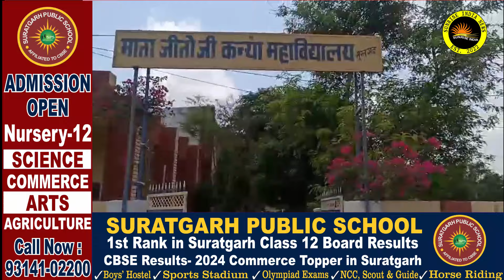Suratgarh : नशामुक्ति को लेकर माता जीतो जी कन्या महाविद्यालय में रैली का आयोजन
Suratgarh : माताजीतो जी कन्या महाविद्यालय सूरतगढ़ कि छात्राओ एवं रेंजर छात्राओं ने मिलकर नशा मुक्त भारत अभियान (NMBA)के तहत एक सामूहिक नशा मुक्ति जागरूक रैली, पोस्टर प्रदर्शनी और परिचर्चा  संवाद का आयोजन किया।

2.  Ward no 4 -वार्ड मेंबर विकास के दावे करते पाए गए, वही जनता ने अनेकों परेशानियां बताई, सच्चाई क्या है?

Suratgarh news Thermal news Ganganagar news Ashok Gehlot Sachin Pilot Narendra Modi Rahul Gandhi Rajasthan News Latest news Breaking news Congress BJP Punjab Haryana Himachal Pradesh Rajasthan election update Madhya Pradesh chunaav 2023 Chattisgarh election Rajendra bhadu Gangajal meel Rampratap kasaniya Hanuman meel Hetram Meel Prithviraj meel